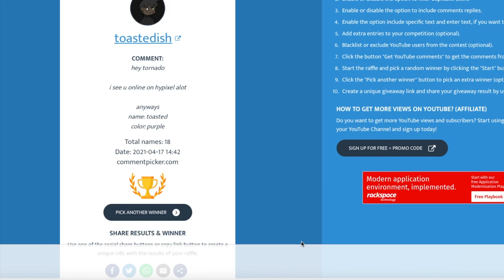[#108.1] 「 2D Intro 」• Giveaway Winners!!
Announcement:

+ Leave a like for more!

Intro Information
++ Song: ♬ ♪
++ Client:
Watch the video to find out...
++ Working Time:
++ Render Time:
30minutes
++ Inspired By:
a little by RudyDesigns and
++ Font:
I think American Captain